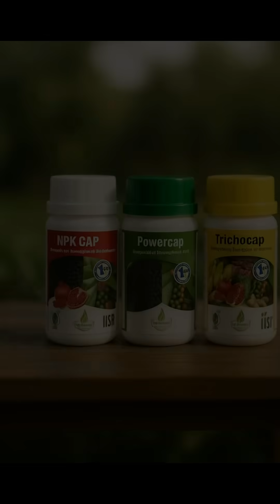Not a Fertilizer. Not a Pesticide. Something Smarter.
Discover Agriblossom Bio-Capsules – a cutting-edge farming innovation developed by ICAR – Indian Institute of Spices Research (IISR), Kozhikode.

These gelatin-based capsules use advanced encapsulation technology to deliver high-density beneficial microbes (up to 10¹² CFU per capsule), improving soil health, boosting plant growth, and reducing chemical usage.

Available Capsules:

1. TricoCap – Trichoderma harzianum
• Protects against Fusarium wilt and soil-borne diseases
• Enhances root growth and nutrient uptake
• 5 capsules/acre (drip or root zone)

2. PowerCap – PGPR Bacterial Blend
• Reduces nitrogen fertilizer usage by up to 25%
• Strengthens crop immunity and productivity
• 5 capsules/acre (diluted and applied to root zone)

3. NPK Cap – Nutrient-solubilizing microbes
• Improves N, P, K availability naturally
• Enhances soil structure and water retention
• Suitable for all crops, 5 capsules/acre

Backed by Science. Powered by Nature. Made for Indian Farmers.